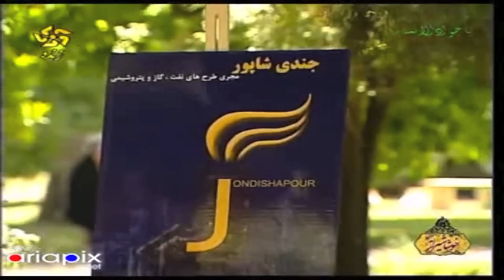Ali Ziya (2)